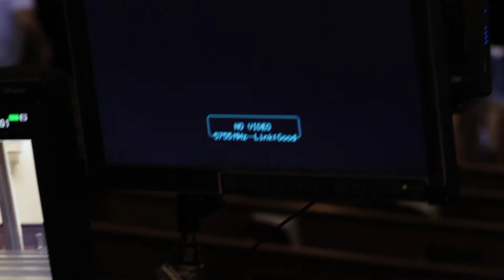We Explore: ON SET With "Freshman Year" Actress Natalia Dominguez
During production of the film "Freshman Year", we had the chance to catch up with Natalia Dominguez who speaks volumes on her life as an actress and explains the paths the film and commercial industry may be heading.